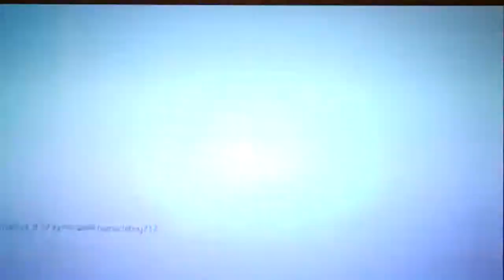Call of Duty MW2 Team Deathmatch on Scrapyard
playing straight up deathmatch on scrapyard using Scar with fmj, scavenger pro, stopping power pro, and commando pro
only killstreak was a attack helicopter...one away from chopper gunner